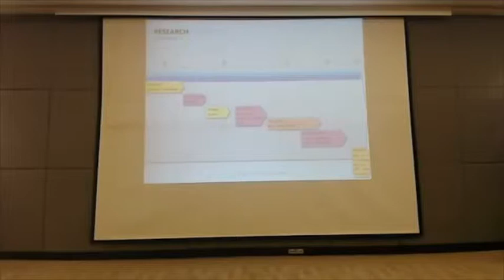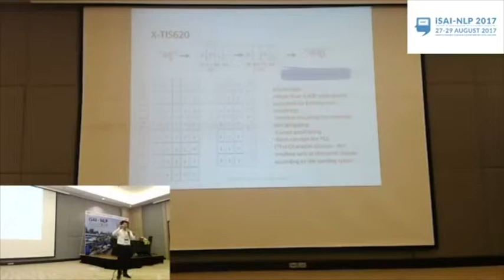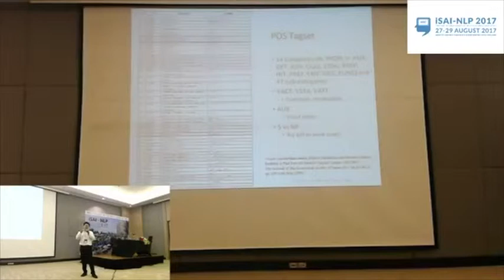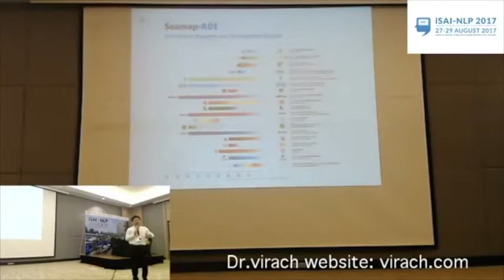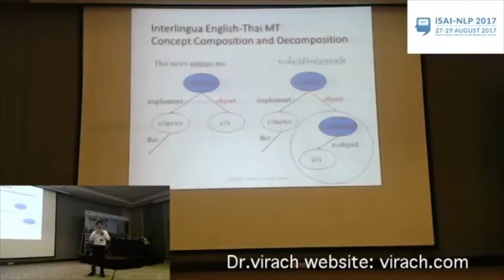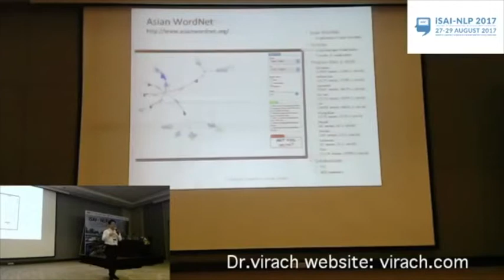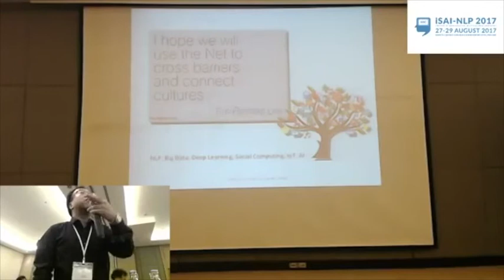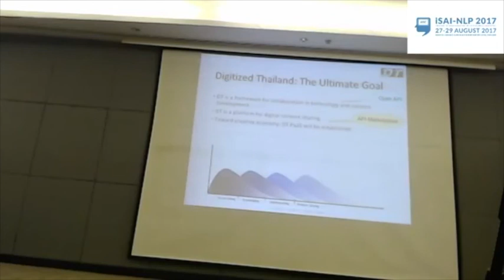Keynote Speaker Dr. Virach Sornlertlamvanich (iSAI-NLP 2017)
iSAI-NLP 2017